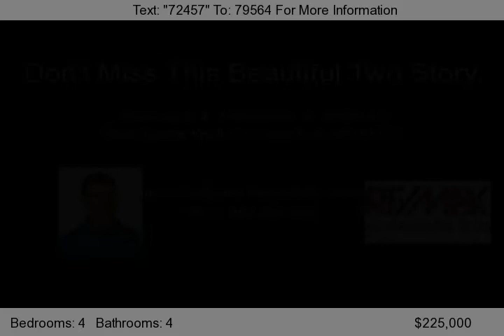3632 Dunbar Knoll, Brooklyn Park, MN 55443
Don't miss this beautiful 4BR/4BA Two Story Home featuring a bright and open layout, spacious kitchen, informal and formal dining, a large master suite with separate tub shower, 4BR's on one level, a finished walk-out LL, 3 season porch, mud room & more!...